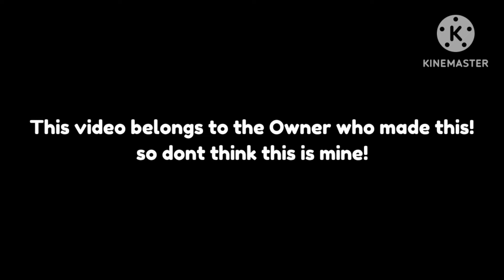A WARNING //(Voice Dubbed Version)//@Kittypoptime// Hope you Enjoy!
*From Creator:*
    So I came across Kitty's voiced acted video and there's a not voiced version so I decided to make some fun out of it and try to show my voice acting skills hehe!

I haven't posted anything for awhile but im still working on the BL movie I'm working on! it's 89% finish but I hope this will be good! so I hope you can bear with me!

All of the characters in the video were voiced by yours truly💜

(Apps Used)

Xrecorder (For the video)
Ibispaint X
KineMaster (For voice and edit)